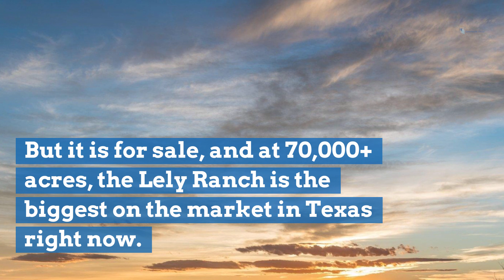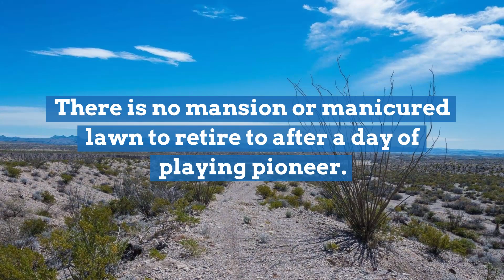Gaze upon the rugged vistas of the biggest ranch for sale in Texas